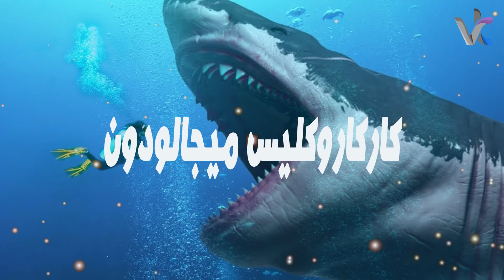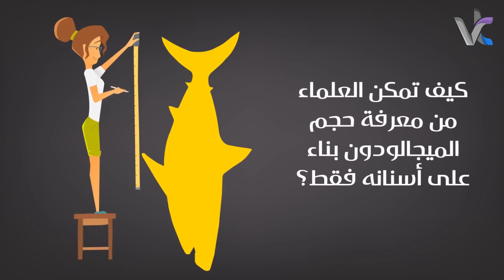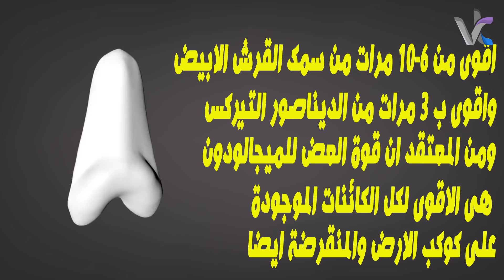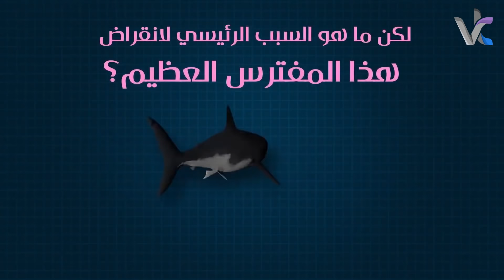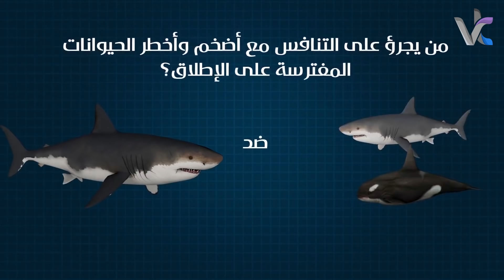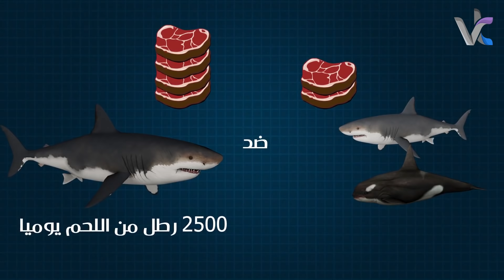قرش الميجالودون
ايه اللى كان ممكن يحصل لو منقرضتش اسماك قرش ميجالودون
قبل 2 مليون و600 الف سنة فاتو كانت اسماك قرش الميجالودون بترعب ‏البحار والمحيطات وفى اعتقاد بانها اضخم واكبر سمكة قرش اتوجدت على ‏سطح كوكب الارض ومن اقوى الحيوانات المفترسة فى تاريخ الفقريات لا عجب ‏بتلقيبها باسوء كابوس عرفه العالم على مر التاريخ ‏
ايه اللى كان ممكن يحصل لو منقرضتش  اكلات اللحوم البحرية دى ؟؟؟
سيطرت الحيوانات العملاق دى على الارض من ملايين السنين واكيد بنفكر كتير ‏كان هيحصل
ايه لو كنا عايشيين فى الفترة دى .‏
١٠ حقائق مذهلة عن الميجالودون